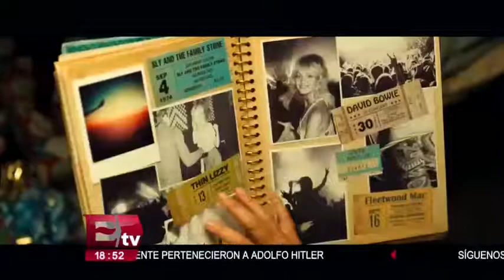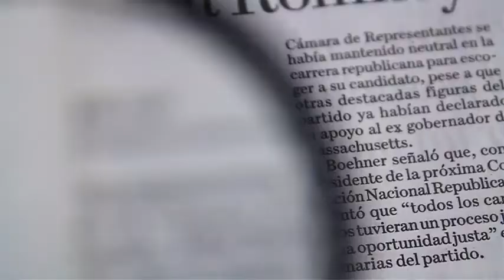Viaje salvaje, el regreso de Goldie Hawn al cine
Goldie Hawn regresa al cine acompañada de Amy Schumer en la película Viaje Salvaje, una divertida historia sobre la relación de una madre y su hija.

30 de junio 2017